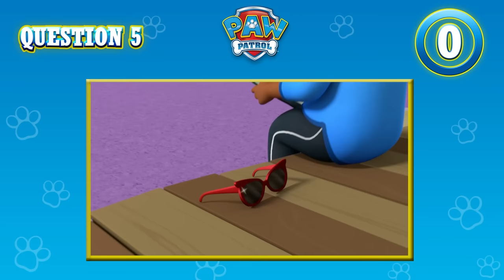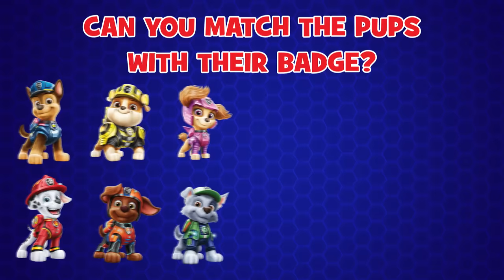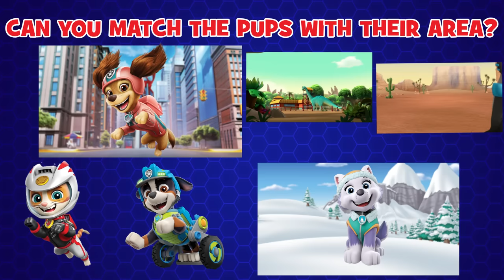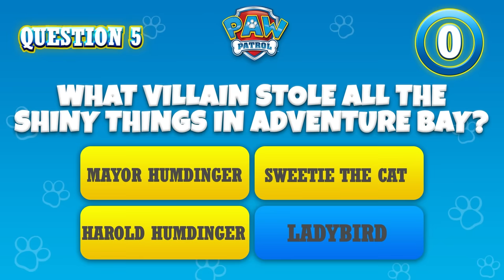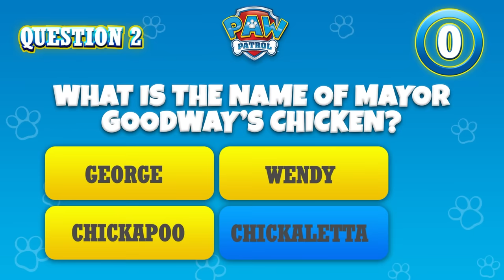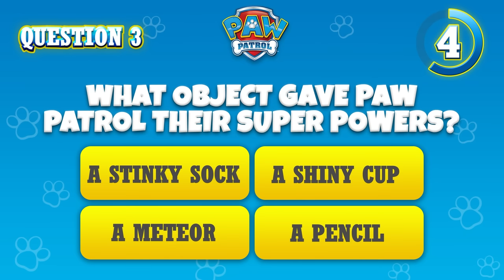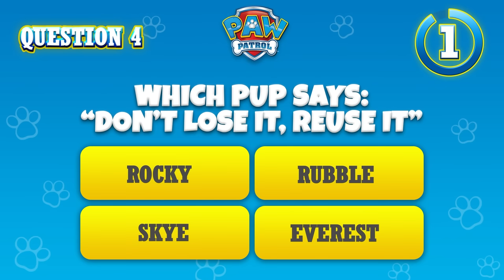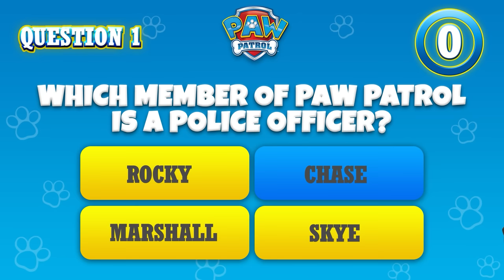PAW Patrol Moto Pups reddingsafleveringen en meer! - PAW Patrol Nederlands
In deze PAW Patrol-tekenfilmcompilatie voor kinderen stoppen de Moto-pups de Ruff Ruff-motorbende, verwelkomen ze Wild Cat bij de groep en nog veel meer!

Als er problemen ontstaan in Adventure Bay, is PAW Patrol er om de boel te redden! Waarom? Want geen klus is te groot, geen pup is te klein! Kijk hoe PAW Patrol samenwerkt om Adventure Bay veilig te houden - of het nu een kat in een boom is, een loslopende kip of een trein van het spoor, ze vinden altijd een manier om mensen in nood te helpen! Mis al het plezier met PAW Patrol niet!

Bekijk de volledige afleveringen van PAW Patrol op Nickelodeon!

Blijf op de hoogte van het laatste PAW-nieuws!